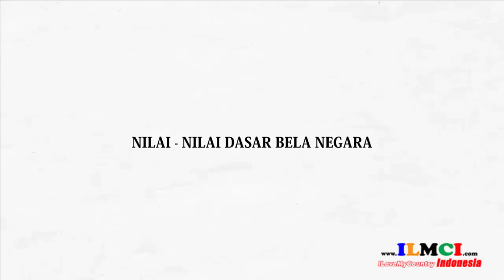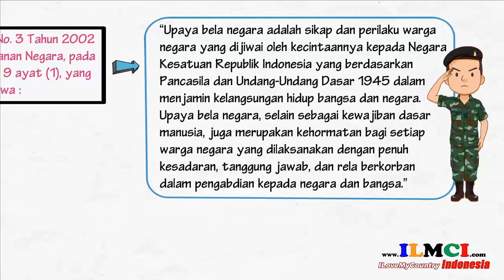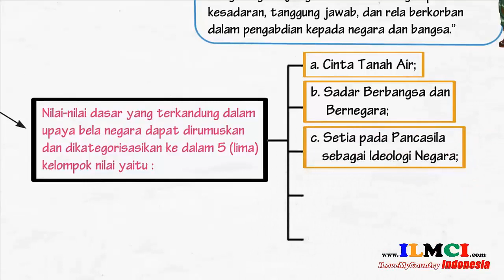Nilai nilai dasar bela negara